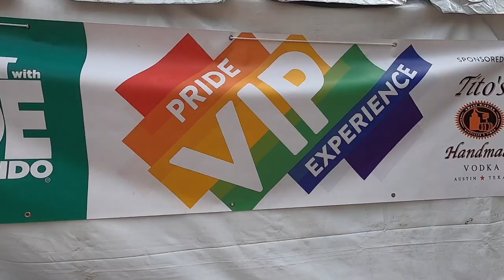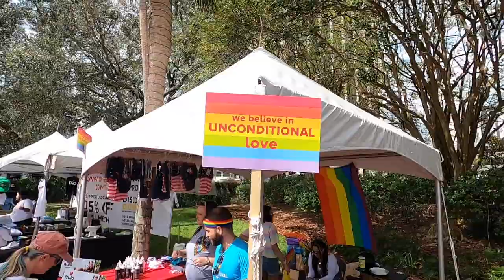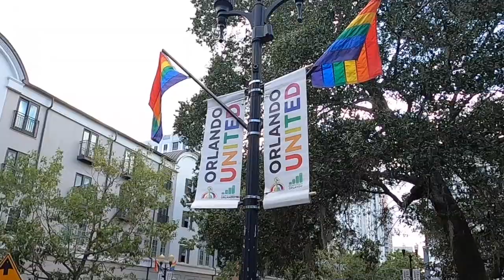Representing Love with Pride – Experiencing Orlando’s Come Out with Pride 2022 Event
Representing Love with Pride – Experiencing Orlando’s Come Out with Pride Event – L(G)BTQIA+ Married Couple Life, Experience, & Travel Vlog

*** Check out ABOUT US – OUR MISSION – OUR MESSAGE Below the Description. We Thank You for it. ***

Enjoy our videos? Consider being a supporter

Orlando, Florida’s annual Come Out with Pride festival was held on Saturday, October 15th, in support of Orlando’s vibrant and growing LGBTQIA+ community. All around Lake Eola in Downtown Orlando, the event celebrates Pride with live entertainment, food, and vendors showcasing their support of creating a community that is accepting to all people, from all walks of life.

Filling the streets and city with a colorful showcase of community support, the event offers everything from business and food vendors to live entertainment, including a parade. We enjoyed this year’s festival and had an incredible time experiencing all the stages and offerings. The organizers did a great job working to create a safe and welcoming festival and the event injects a ton of positive energy into the Orlando area.

As a married gay couple, we love this event and are so fortunate to have a welcoming community here in Florida, a State that isn’t always kind to the LGBTQIA+ community. We think that it’s important to be present for these events and to represent our human experience in a positive way. Pride is a way of life, every day. Nothing is more incredible than people supporting people with kindness.

We’d love to interact with you. Have you been to Orlando’s Pride festival, Come Out with Pride? What is your favorite part of the week?

Life should be an adventure. Let us be your inspiration!

Join us and our married life adventures! Love to all.

ABOUT US – OUR MISSION – OUR MESSAGE

When looking for things to do in Florida, Orlando, or the Central Florida area, look no further. We’ve done it or are doing it all! We cover all things from Disney, Universal, and SeaWorld in the heart of themed entertainment as well as the surrounding areas. Our goal is to showcase amazing things to do in the Central Florida area. We venture out to explore other areas of the world as well. By traveling out into the world, we’re able to better understand the diversity in the human experience. Come along with us as we discover museums, creative spaces, craft beverage makers, unique places, tourist attractions, and a whole lot more. As you can tell, we enjoy going anywhere we can have an adventure together, meet new people, experience new cultures and cuisines, and revel in the human experience. Married life looks good on us. We’re adventure buddies to the core.

The world needs more love, humanity and understanding. The human experience is one that we all share as humans on this planet. Our goal with Welcome to Sam José! is to bring the best of the world to the rest of the world, as much as we can. We also want to showcase the possibility of nurturing a relationship that is a partnership, that is accepting, that provides mutual support, and a celebration of developing one another’s creative talents. It is a celebration of our relationship together and our journey on the path of life. Additionally, we’re out to show the world what a happily married gay couple can look like in an ever-changing and dynamic world. The LGBTQIA+ community is our community.

This vlog includes examples of Florida living and Florida life, things to do for day dates, and how to take advantage of all the neat experiences in your own backyard. It also tells the story of a gay couple enjoying the world as it should be – accepting of all. All people deserve to live a life full of love and belonging. Share love always.